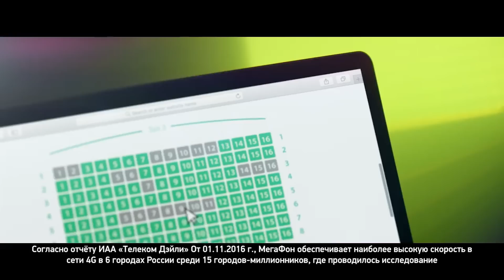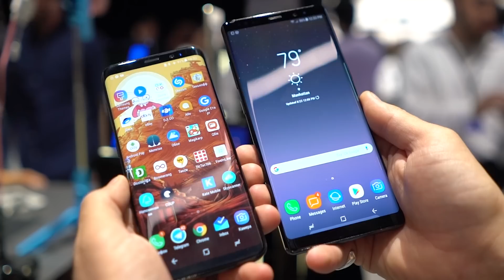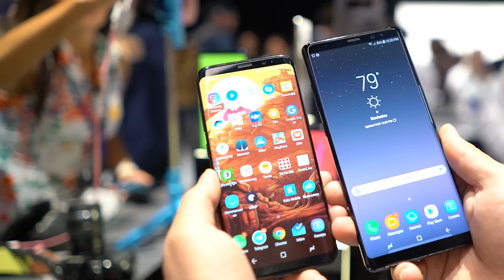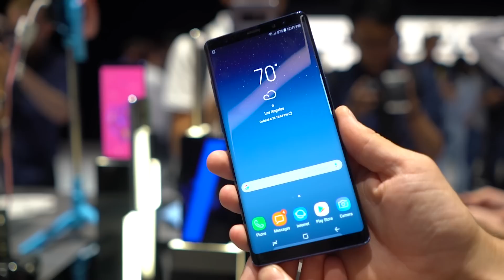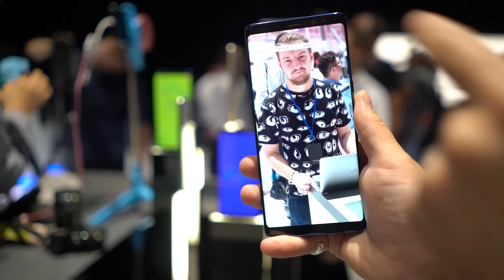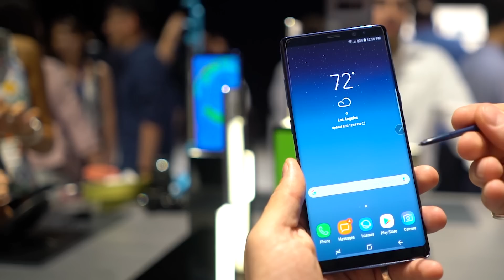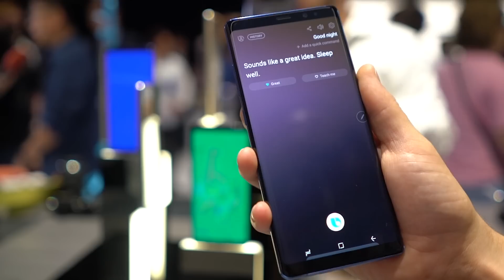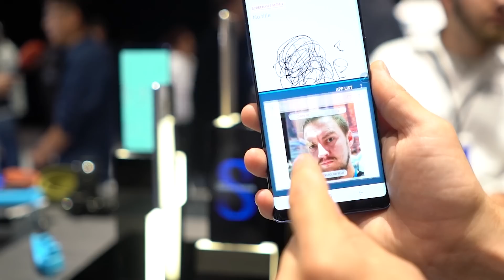Первый взгляд на Note 8 - ВЗРЫВАЕТ? | Розыгрыш Galaxy Note 8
от Droider

В ролике обзор Samsung Galaxy Note 8 прямо с презентации в Нью-Йорков, а также первые впечатления и мини-тест новых камер по 12 мегапикселей и с оптической стабилизацией, обновленного стилуса S Pen. Что мы имеем: безрамочный экран с диагональю 6.3 дюйма топовый проц Snapdragon 835 или Exynos 8898M и 6 Гб оперативки на борту. Еще ассистент Bixby, который научился понимать голосовые команды и Android 7.1.1 Нуга.